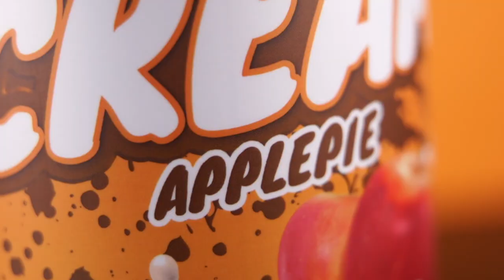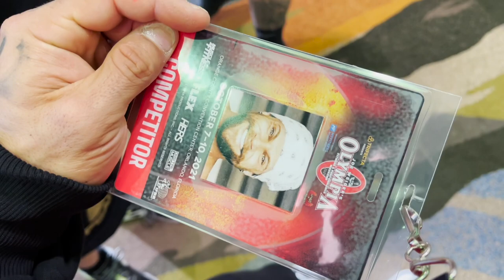"The Adventure" Mr.Olympia - EXPO / 1 Day Out CHECK IN with Coach NEIL HILL / Dad kocht für Mich !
In dieser neuen Reihe nehme ich euch wie immer mit auf meine Reise zur Mr.Olympia Bühne. Danke fürs zusehen !

Mike10